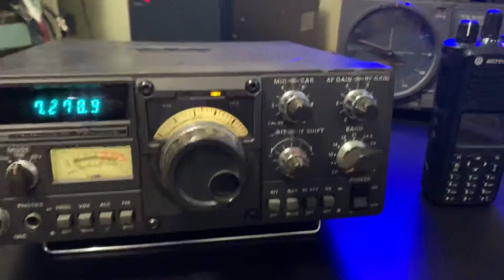December 19, 2019